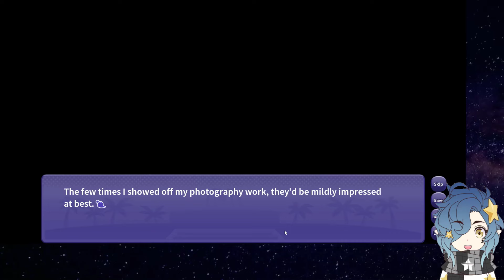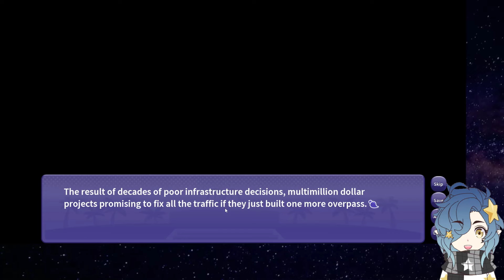I Wani Hug that Gator! part 9: Olivia Might be Racist?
Inco is trying to learn how to paint like Oliva. Olivia hangs out in questionable message boards, and everyone goes to the old arcade.